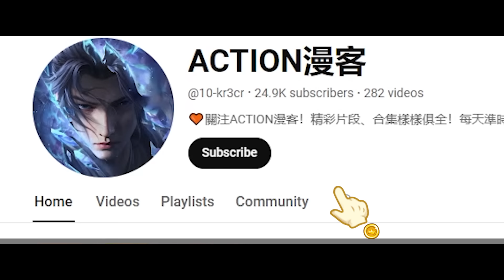✨叶城之战篇！萧炎惨遭冰河谷围捕，绝地反击大战婺护法，关键时刻熏儿登场霸气护夫！！【斗破苍穹 | Battle Through the Heavens 】